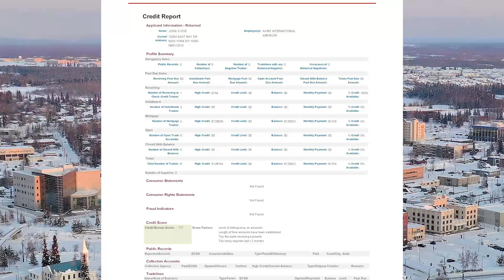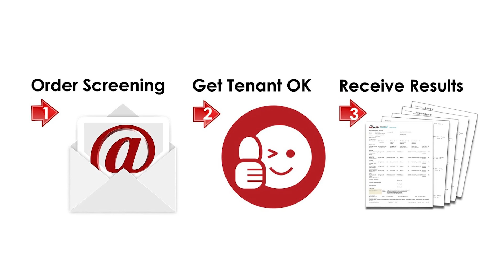Fairbanks AK Tenant Screening Services for Landlords & Real Estate Agents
Rental property owners and management companies in Fairbanks, Alaska can access tenant credit reports and criminal background checks to help manage their investment.